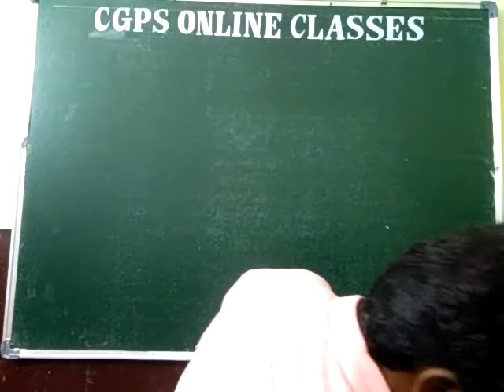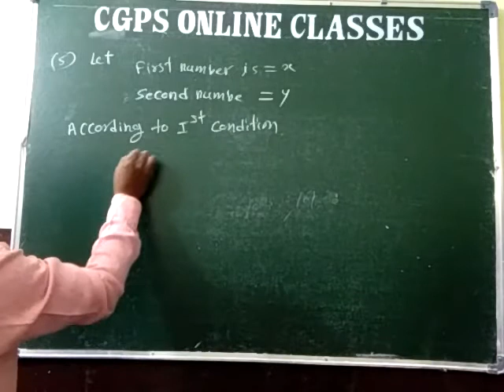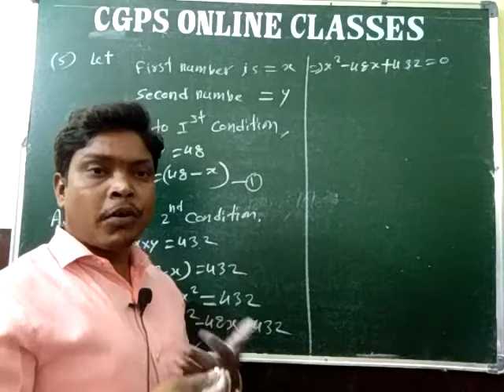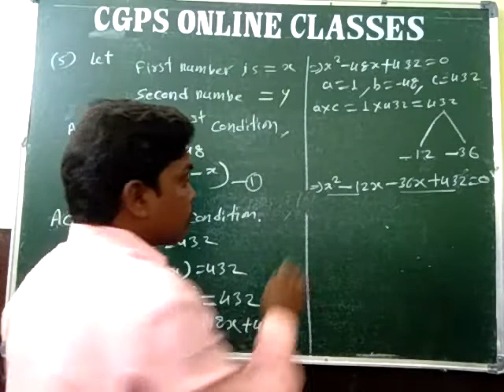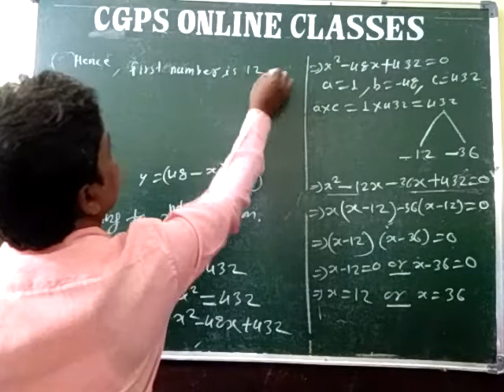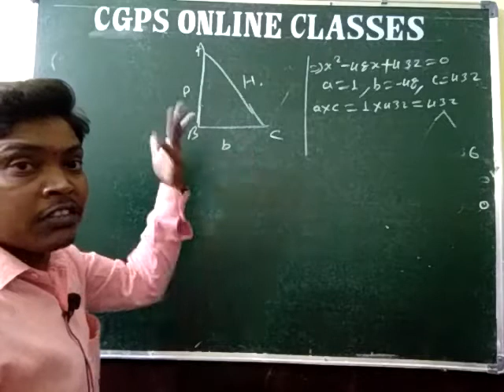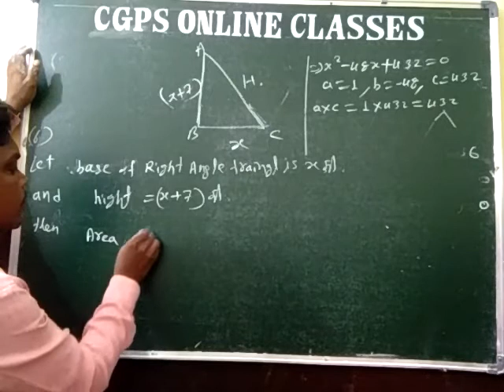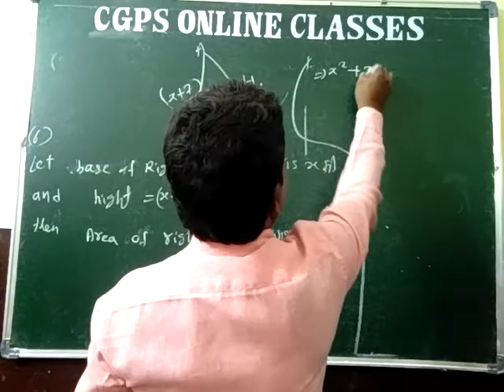Quadratic equation part -08